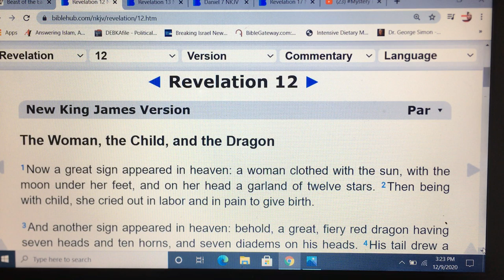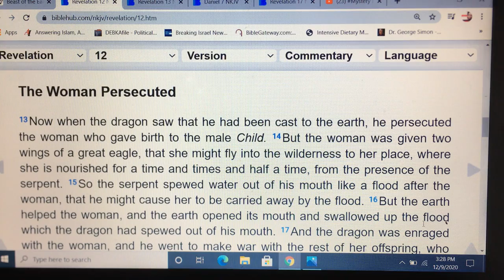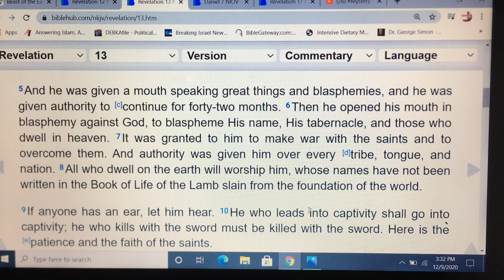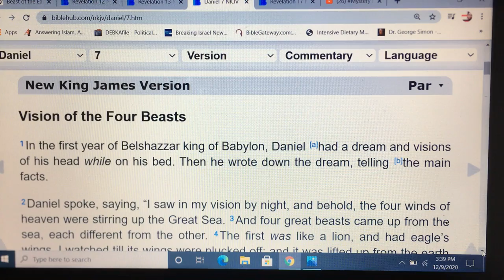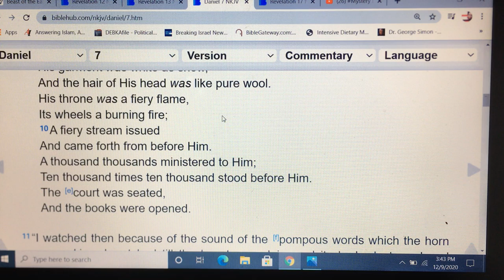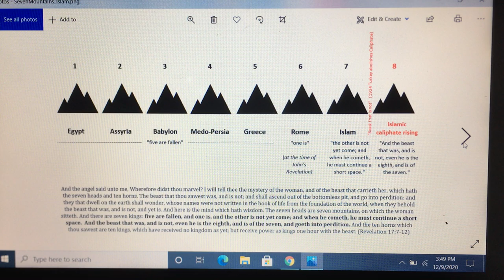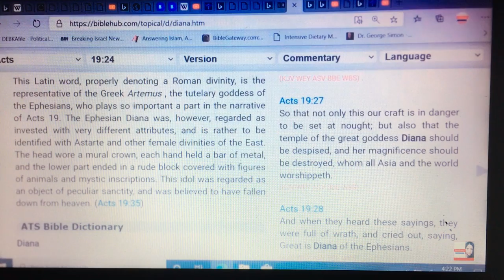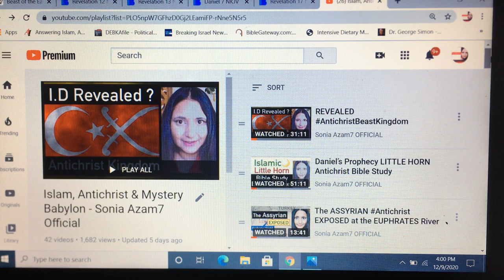The BEAST of Revelation - What Is It?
TheBeast, as mentioned in the BookOfRevelation, what is this entity?